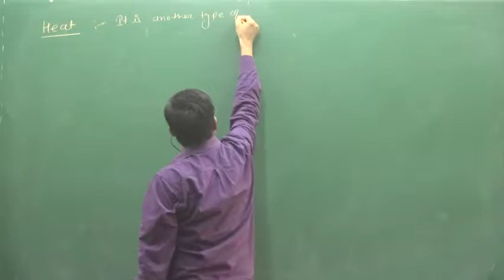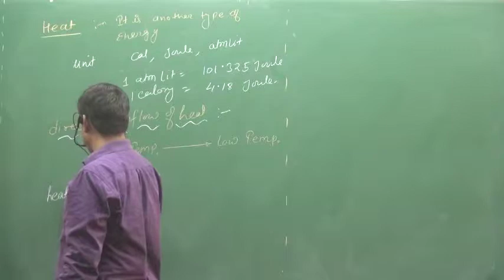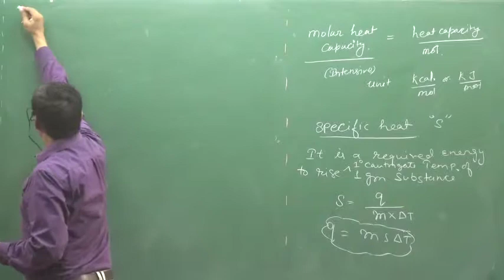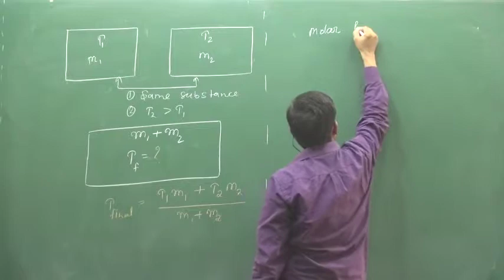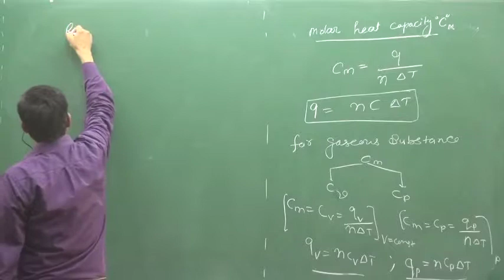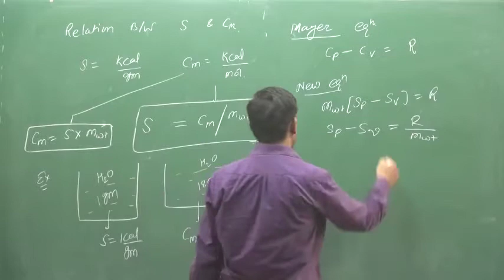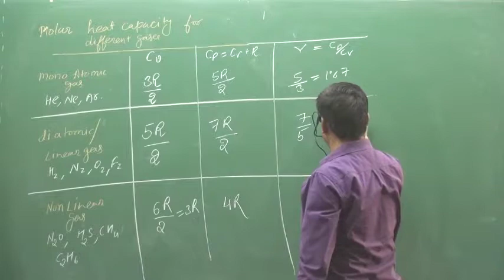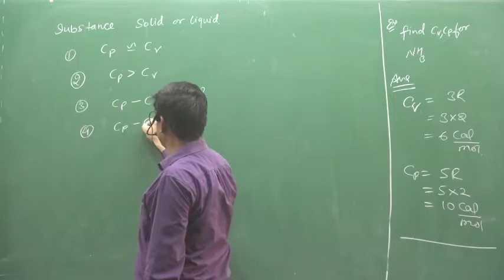4 Heat | fsc pre medical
ABOUT VIDEO :-Heat